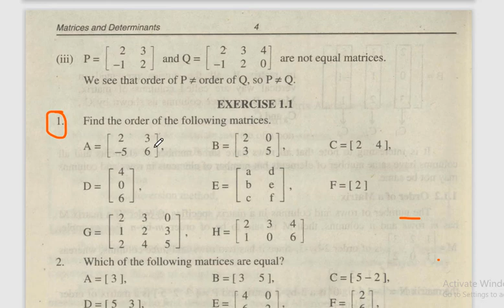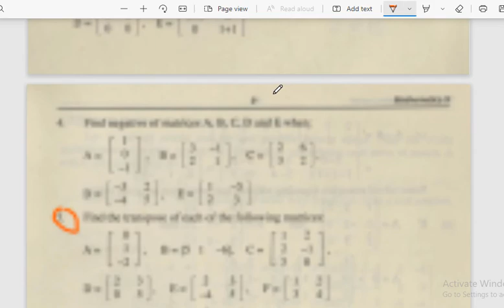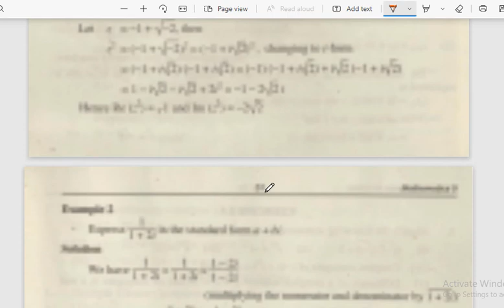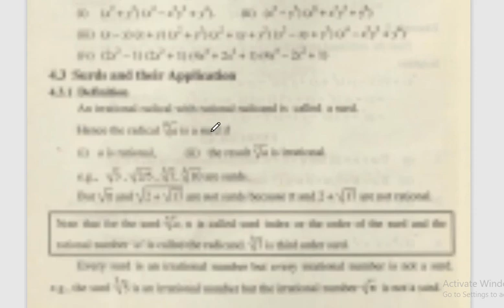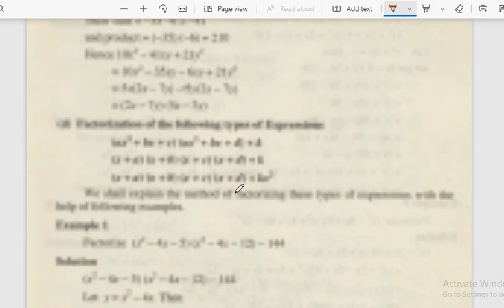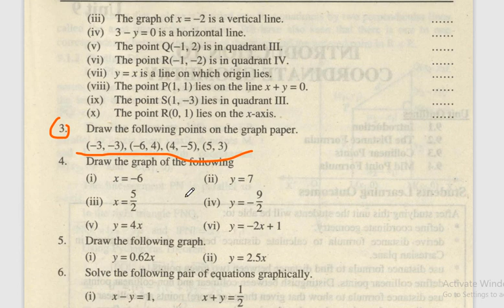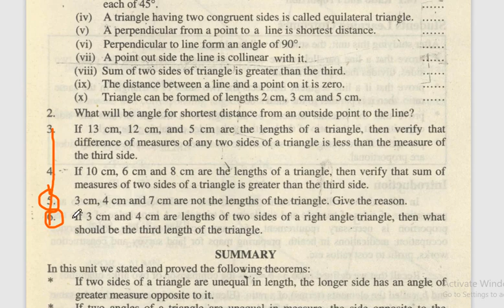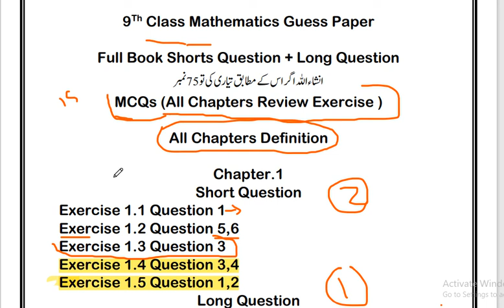9th Math Guess Paper 2022 || All Important Short + Long Question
This Video About 9th Class Mathematics Guess Paper 2022 . In This Guess Paper I Include All Chapters Important Shorts Question Chapter 1-6 Long Question And Chapter 12 & 16 Theorems. If You Practice Math Question According To This Guess Paper Inshullah You Will Get 75/75 Marks.